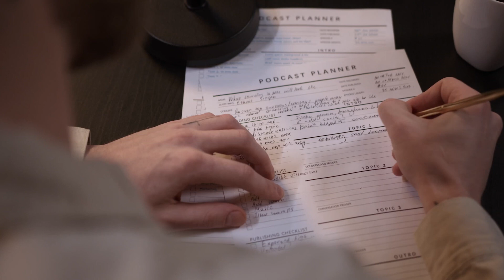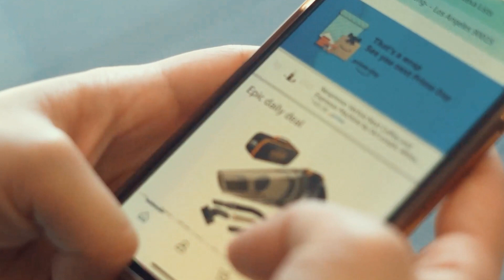How to SIMPLIFY life in 2021 | Snehal Pachigar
If this title has intrigued you then I am assuming you too, resonate with this topic. Life can get super overwhelming and complex but at the end of the day it's upon us how we want to lead our LIFE. In today's video I'll be talking about How to Simplify our lives and get rid of complexities as much as we can. What can we start adapting TODAY to make sure we are not adding more stress in our lives. Holistically the idea is to have a simple living. It is okay to say to no to people and no to things that don't add value. We have 3 resources in life - money, time and energy and I would say always optimize for TIME. Lastly it is completely okay to slow down in life.
We live once in life, but if we live it right then once is also enough

I've split today's video into 4 parts
0:00 - Intro
1:04 - Start adapting minimalism or essentialism
2:52 - It is okay to say NO
4:24 - Invest in saving TIME
5:49 - ??

A little about me, I'm Snehal (snay-hul) Pachigar (puh-chi-gurr) and this is my channel It's Not That Complicated. I'm on the journey to understand life from a much simpler lens. I am here to break the complex and making it simple for myself as well as my viewers to understand. Every week I come up with a new video/podcast episode focusing on topics in the domain of Self Help and Personal Development.